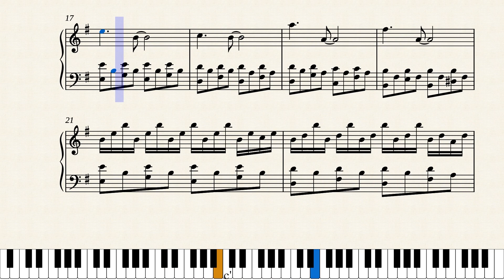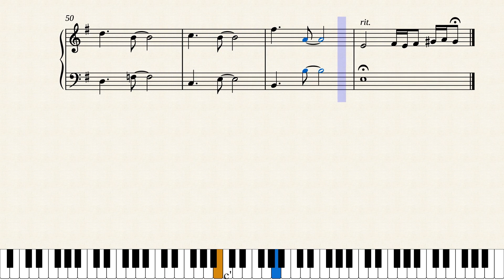Comptine d'un autre été, but Bach helped composing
This is the Yann Tiersen piece revisted by me in order to make it sound more like a Bach piece, a baroque piece.